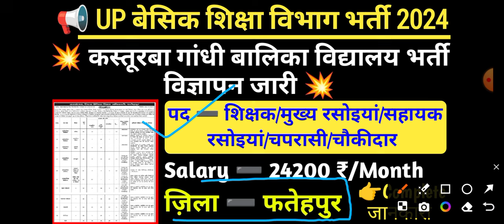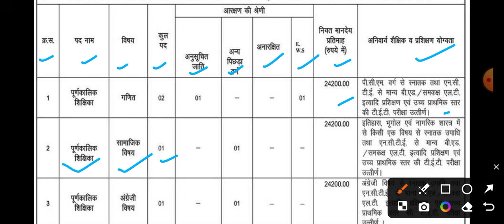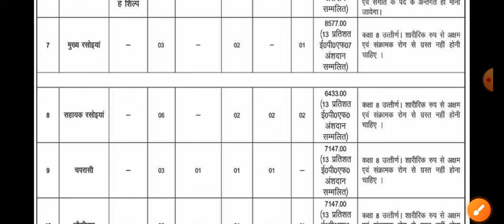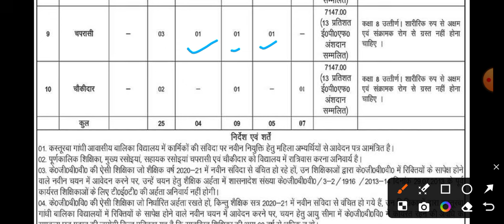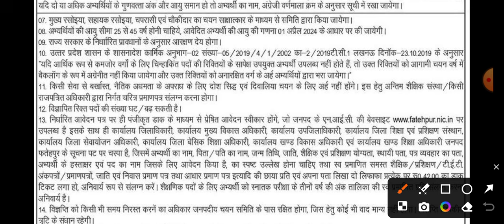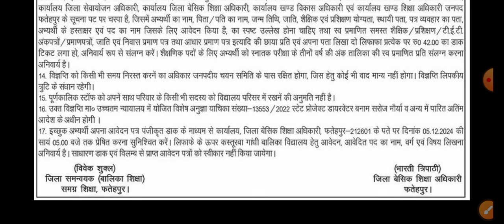Kasturba Gandhi Balika vidyalaya new vacancy 2024 | Kasturba Gandhi vidyalaya teacher vacancy 2024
Kasturba Gandhi Balika vidyalaya new teacher vacancy 2024
Kasturba Gandhi vidyalaya teacher recruitment
Kasturba Gandhi Balika vidyalaya new teacher recruitment 2024
kgbv new vacancy 2024
up kgbv vacancy 2024
kgbv teacher recruitment 2024
kgbv teacher salary
Kasturba Gandhi vidyalaya tgt pgt teacher vacancy 2024
up teacher recruitment
up teacher vacancy 2024
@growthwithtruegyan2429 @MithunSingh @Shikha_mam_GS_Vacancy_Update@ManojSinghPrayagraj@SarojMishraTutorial